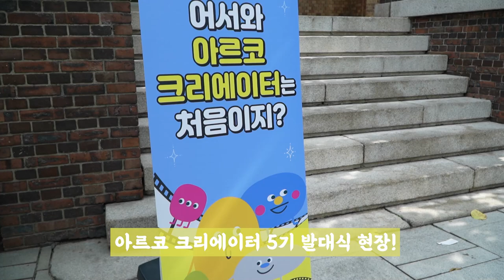아르코 크리에이터 5기 [아르코 크리에이터 5기! 그들의 첫 걸음 발대식 현장 함께해요!]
아르코 영상 크리에이터 5기 [전채훈]님의 영상입니다.

아르코 크리에이터 5기 발대식 현장!

아르코 크리에이터는 2019년부터 시작해
다양한 문화예술 소식을 제공하고 있습니다!

발대식에서는 각 분야의 전문가들에게 강의도 들으며
한국문화예술위원회에 대한 간략한 설명과
아르코미술관, 예술가의집등 운영시설을 방문해보았습니다!

붉은 벽돌로 유명한 아르코·대학로예술극장에도 방문했습니다!
이 건물은 김수근건축가가 건축한 건물이라고 합니다!
대학로의 상징같은 건물의 옛 이야기를 들으니 더욱 뜻깊었습니다!

아르코 크리에이터 5기는 앞으로 6개월 동안
예술위의 유튜브와 SNS를 통해 소식을 전해드릴 예정입니다!
특히 올해는 예술위 50주년을 맞아 더욱 풍성한 영상 콘텐츠가 기다리고 있습니다!

앞으로도 아르코 크리에이터와 예술위에 많은 관심 부탁드립니다!